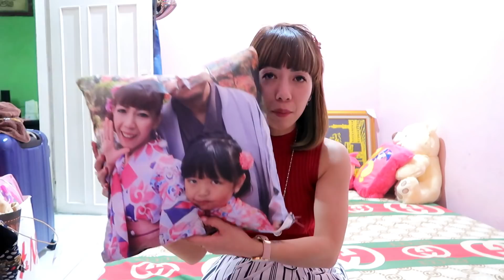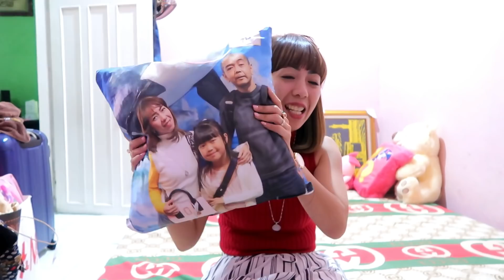UNBOXING HADIAH DARI DONAYAKI|DAPAT EMAS JUGA